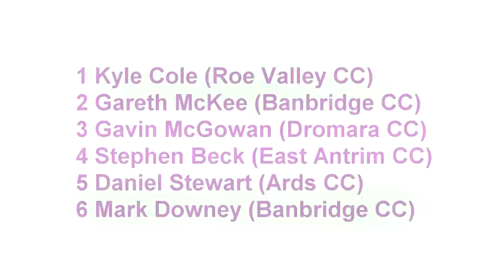Noel Teggart Memorial A3 Race 2011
A3 race , 92 kms , 5 laps , banbridge-gilford-scarva circuit